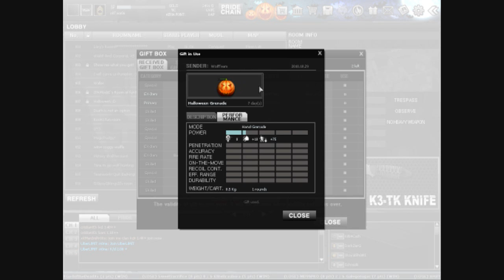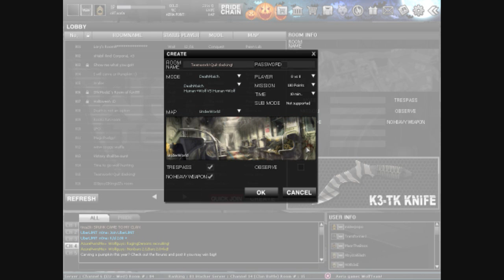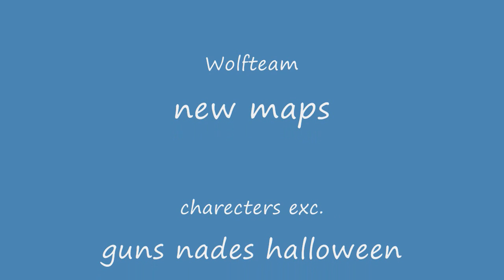Wolfteam update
new update characters and more